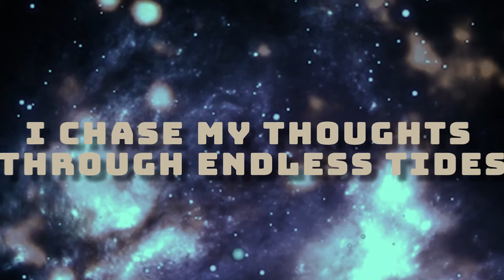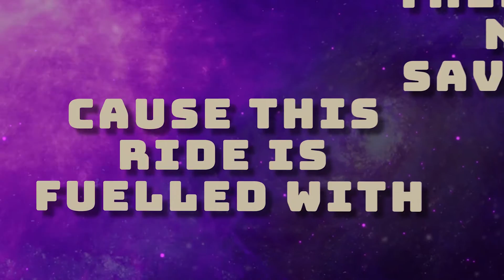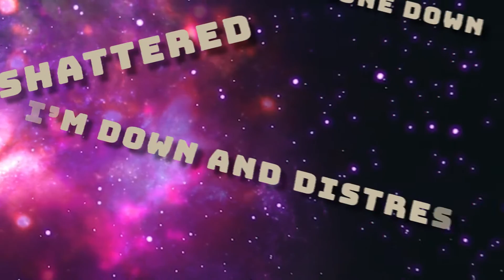Inclusion - Gravity (Lyric Video)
Gravity - second single from The First Sound of Mars album.
Also available at Spotify, TIDAL, iTunes and many more!

▾ Produced by Jakub Miłek and Dominik Burzym
▾ Mixing and Mastering - Dominik Burzym Studio 67
▾ Music and Lyrics - Inclusion
▾ Lyric Video - Charles Fujarski